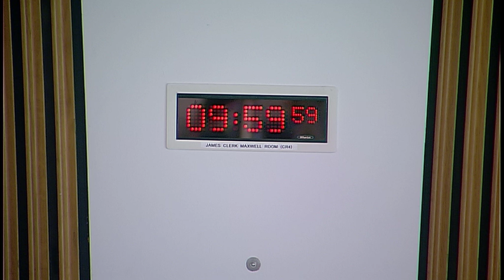Health and Sport Committee - 21 May 2019